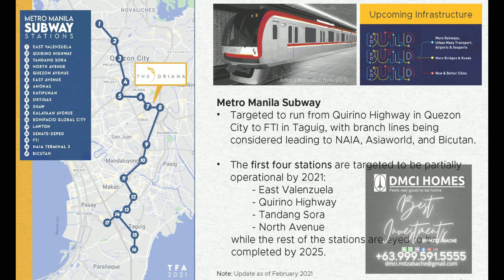Best Investments | DMCI Homes Infina Towers | Ready for Occupancy Promo | December 2022 Computation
DMCI HOMES

DMCI HOMES | Mitz Abache

 • Lifetime Ownership
 • No Hidden Fees
 • Resort-inspired living
 • High Potential For Rentals
 • Healthy ROI
 • Accessible Locations
 • Lumiventt Technology

I handle all 𝐃𝐌𝐂𝐈 𝐇𝐎𝐌𝐄𝐒 Projects. Please let me know your preferred unit & location.

𝐏𝐑𝐈𝐒𝐌𝐀 𝐑𝐄𝐒𝐈𝐃𝐄𝐍𝐂𝐄𝐒
Located: Pasig Blvd. corner C5, Bagong Ilog Pasig City near Market Market Mall, Highstreet BGC, Capitol Commons, Ortigas CBD

Located: Pasig Blvd. corner C5, Bagong Ilog Pasig City

SATORI RESIDENCES
Location: Pasco Ave. Santolan, Pasig City

ALDER RESIDENCES
Location: Acacia Estates, Taguig City

𝐓𝐇𝐄 𝐎𝐑𝐀𝐁𝐄𝐋𝐋𝐀
Located: 21st Ave., P. Tuazon Cubao, Quezon City
Nearby areas: Araneta Center Cubao, Ali Mall, SM Cubao, Gateway Mall, Farmers Plaza, MRT & LRT 2, infront of Metrolane/Daily Supermarket

𝐈𝐍𝐅𝐈𝐍𝐀 𝐓𝐎𝐖𝐄𝐑𝐒
Located: Aurora Blvd., Cubao Quezon City besides NCBA

𝐂𝐀𝐌𝐄𝐑𝐎𝐍 𝐑𝐄𝐒𝐈𝐃𝐄𝐍𝐂𝐄𝐒
Located: Roosevelt Ave., Quezon City

𝐓𝐇𝐄 𝐂𝐑𝐄𝐒𝐌𝐎𝐍𝐓
Located: Panay Ave., Quezon Ave

𝐓𝐇𝐄 𝐂𝐄𝐋𝐀𝐍𝐃𝐈𝐍𝐄
Located: A. Bonifacio Ave., Quezon City

Located: M. Vicente St., Dansalan Mandaluyong

𝐓𝐇𝐄 𝐀𝐓𝐇𝐄𝐑𝐓𝐎𝐍
Located: Dr. A. Santos Ave., Parañaque City

Located: Alabang-Zapote Road, Talon Uno, Las Pinas

Located: Dominga St., Manila
Nearby Areas: near St. Benilde College, St. Scholastica College
De La Salle University & LRT Vito cruz station

For your REFERENCE:
Upcoming Projects for Metro Manila will soon to rise and up for sale this 2021
1. Rodriguez Jr. Avenue, Pasig
2. Near Marcos Highway, Antipolo City
3. Along M. Guevarra & Sinag St., Mandaluyong
4. Along Aurora Blvd. Proj. 4 Quezon City
5. Located inside Neopolitan Business Park, Novaliches Quezon City.

Reservation Requirements:
2 Government IDs
Unit - P20,000

License # 005454